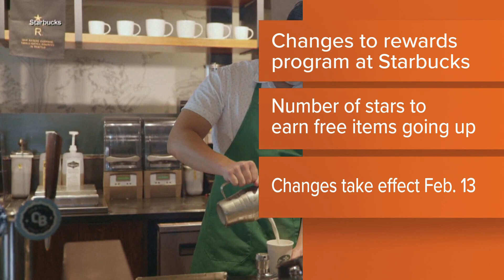Starbucks changing rewards program in 2023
The changes will take effect Feb. 13, 2023.